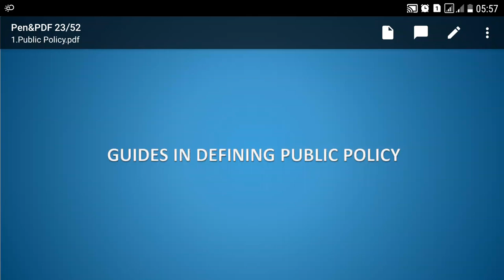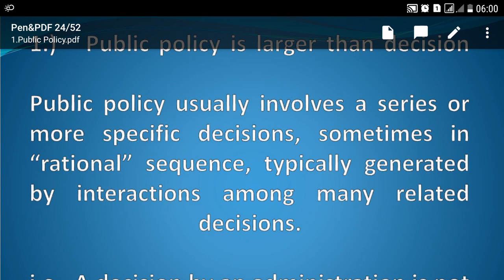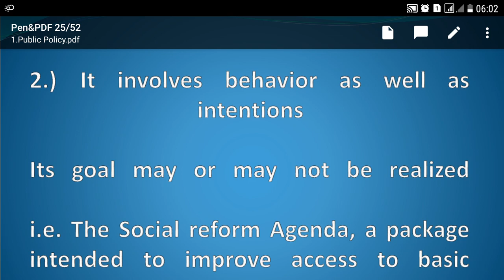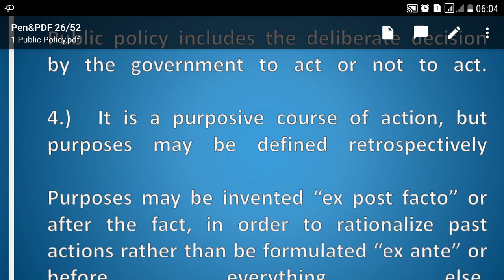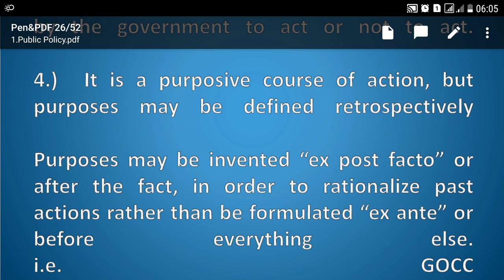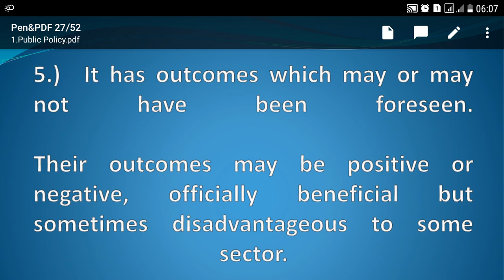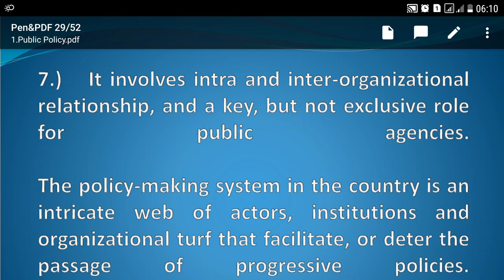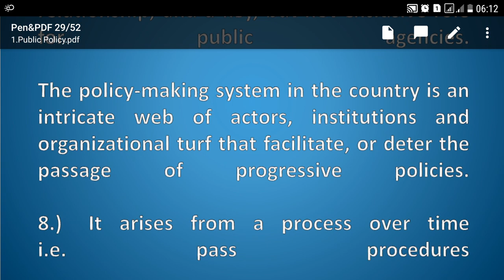Lecture No.03-Public Policy Planning & Implementation(AD ANF Online Preparation) by Harword Academy